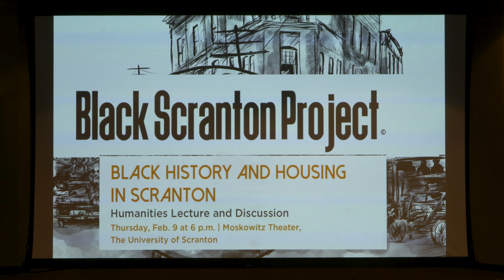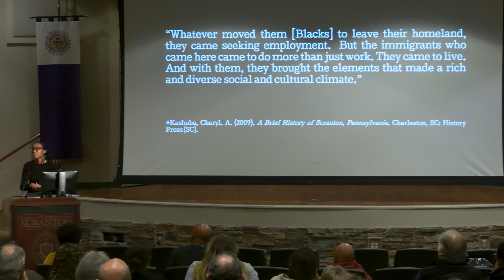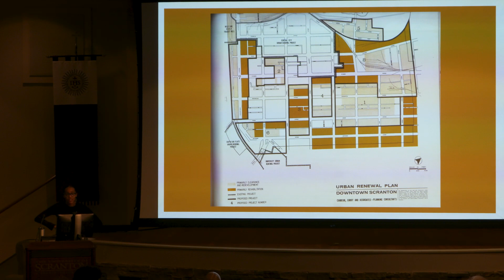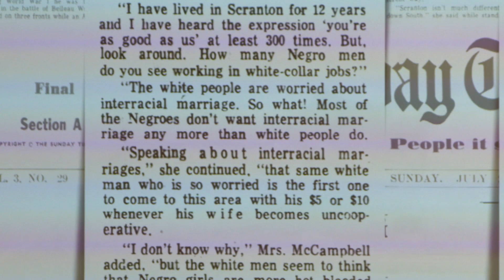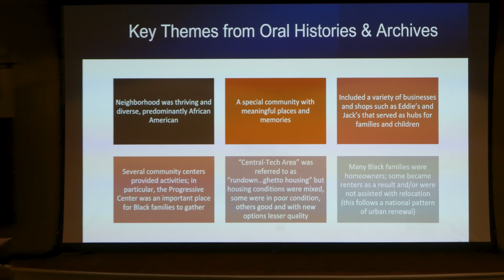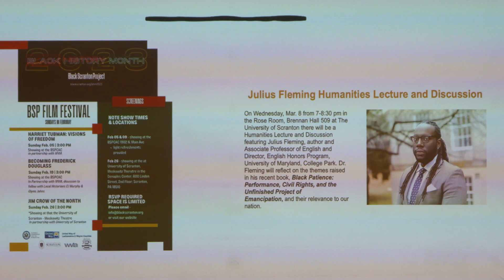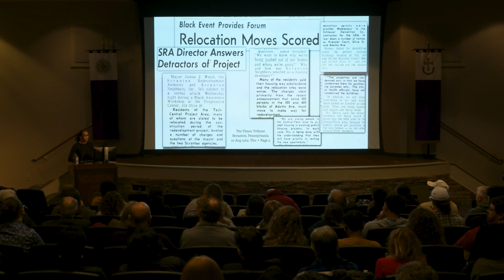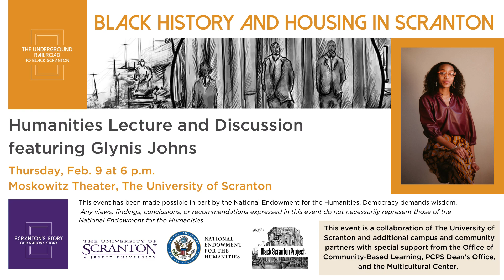"Black History and Housing in Scranton"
Humanities Lecture & Discussion featuring Glynis Johns, Thursday, Feb. 9, 6-7 p.m.,  The University of Scranton.
Glynis Johns, CEO and Founder of the Black Scranton Project, a local history and heritage initiative, discussed the Black history of Adams Avenue in the downtown Scranton area where a predominantly African American neighborhood existed prior to redevelopment in the 1970s. This event explored themes around Blackness, housing, racial discrimination, and affordability that remain relevant today.
This event was co-sponsored with the Black Scranton Project, as part of the Scranton’s Story, Our Nation’s Story winter 2023 theme, “The Underground Railroad to Black Scranton,” and was also a community-based learning “CBL Talk.”